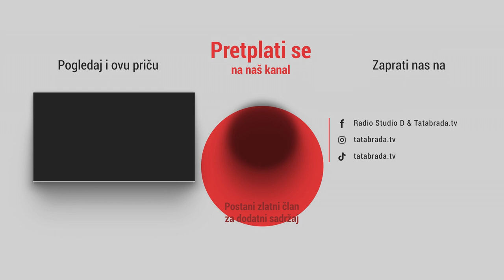"Žene nose porodice na svojim plećima, al' nigdje nisu pohvaljene"